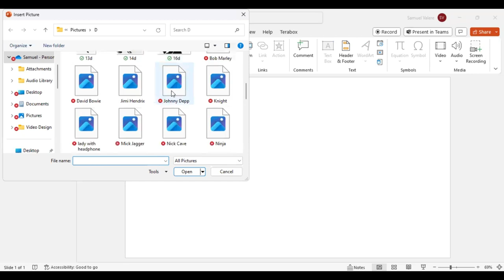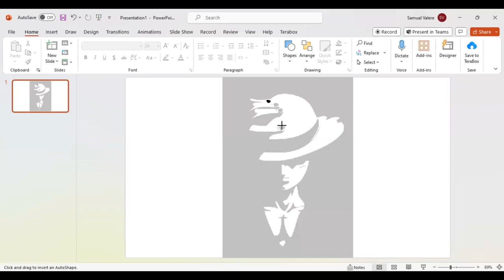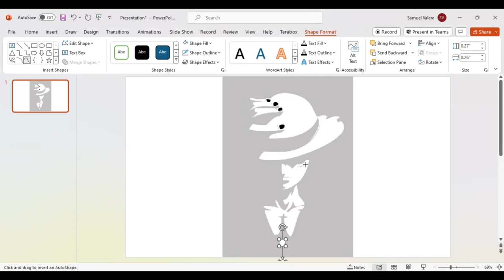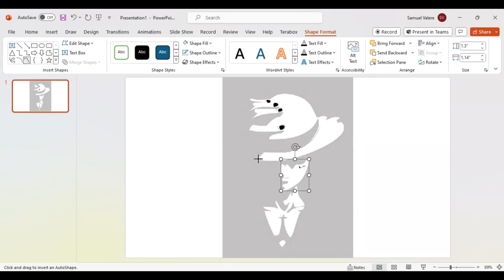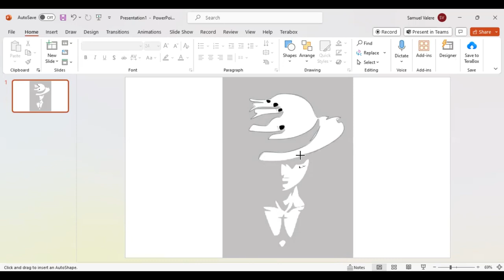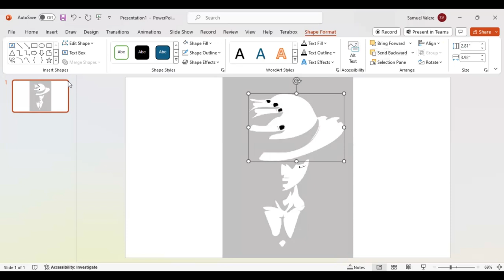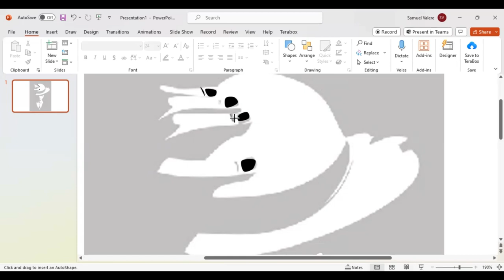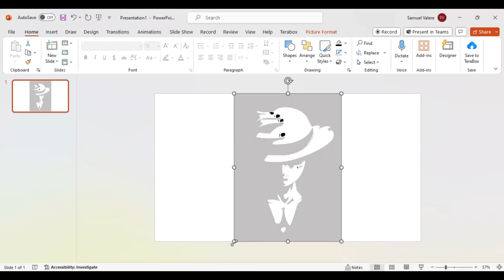Monkey D Luffy Design in PowerPoint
To create joyful designs, you don't need to be a graphic designer! Our goal in this tutorial is to show non-designers how to easily and effectively design anything they want in PowerPoint.